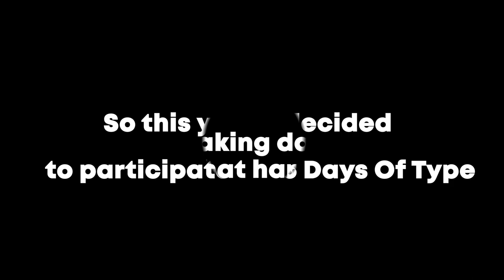36 Days Of Type 2020 - My Entries